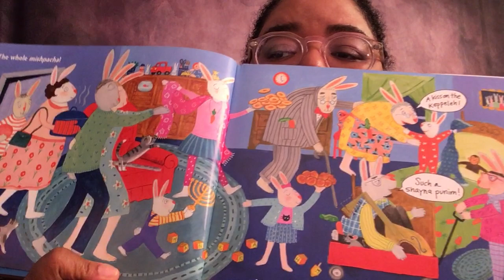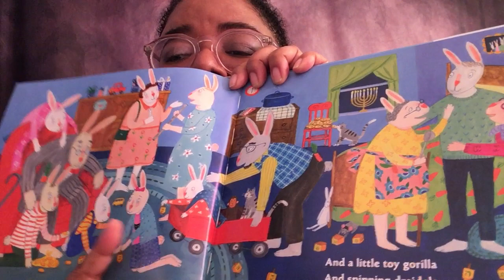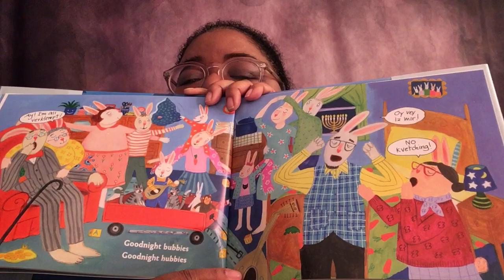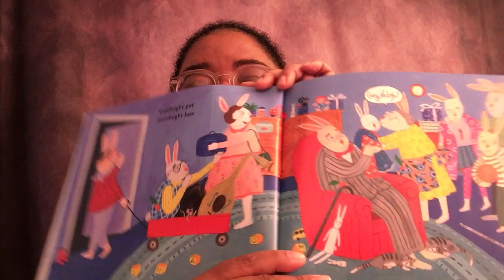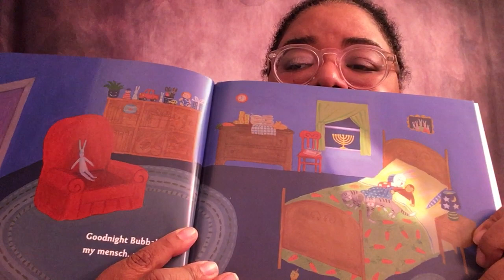Goodnight Bubbala : a joyful parody by Sheryl Haft Flug illustrated by Jill Weber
Grace reads Goodnight Bubbala : a joyful parody  by Sheryl Haft Flug  illustrated by Jill Weber